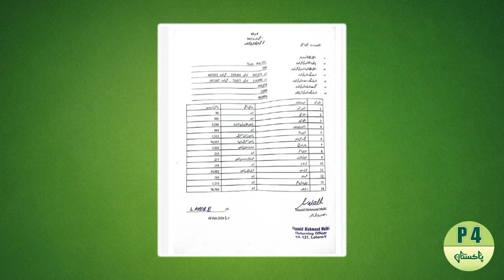این اے 121 سے کامیاب ہونے والے PTI حمایت یافتہ امیدوار وسیم قادر نے نون لیگ جوائن کر لی